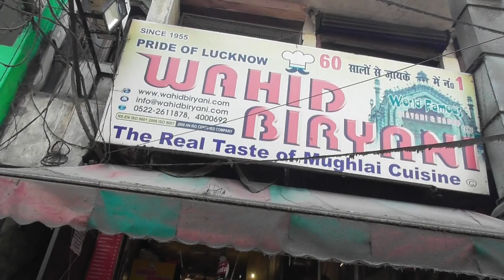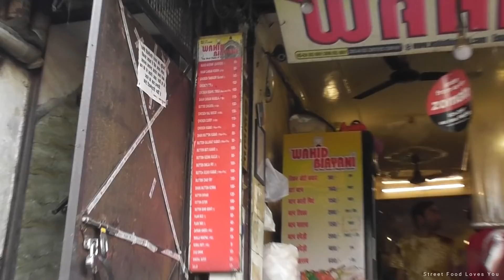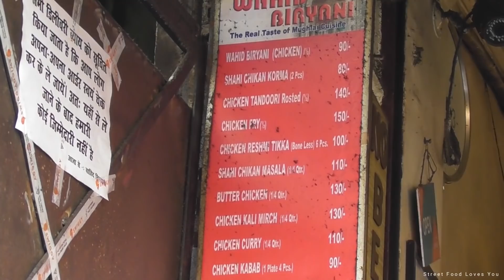Indian People Enjoying Famous Lucknowi Biryani & Chicken Kebab - Street Food Lucknow India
Address : Wahid Biryani , Aminabad , lucknow , UP , India.